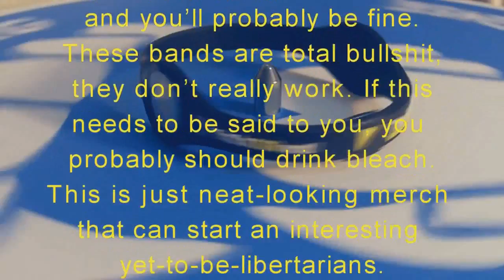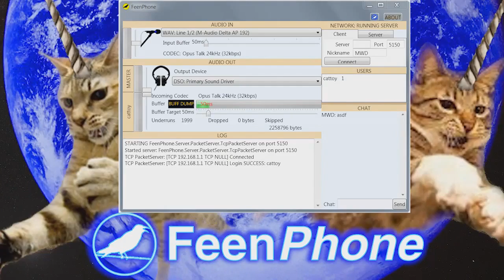024 - Yaks Out for BipCoin-Bae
Nick Hazelton from the de-facto defunct Anarcho-Yakitalism podcast and Jim Jesus talk about yak farming, Pateron, Monero, podfading, yak jerky, NAPping, and voting.

Also Paul Gordon’s show Disassociation Nation with Nick and how THEY WERE WRONG!

We're going back to full YouTube uploads now that I have a faster way of making them but they will upload the next day. Get a podcatcher if you need this show faster :V
Bitcoin: 1Hi44CryQxpjFqLWioMiiEw6w1Vz9AYqCe
Monero:
42jJ5zSoz1bNAywTt2UY2AGMtZxEbj91xKXVP1LxfAwH6S86bxgfVkB1suaGhX2CLwirxwqCziJZ7ipbAyddgoer2anxDby